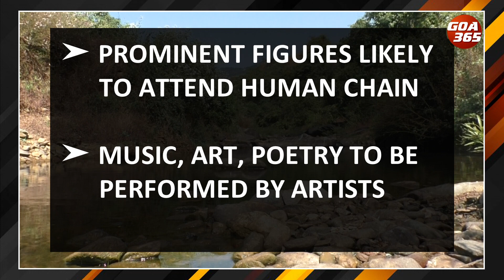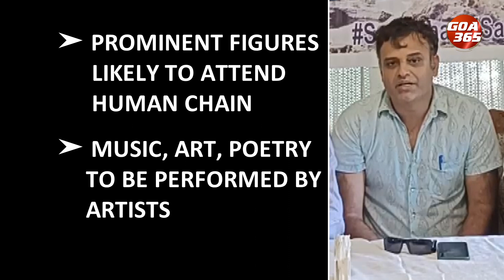HUMAN CHAIN: Save Goa, Save Mahdei Front makes appeal